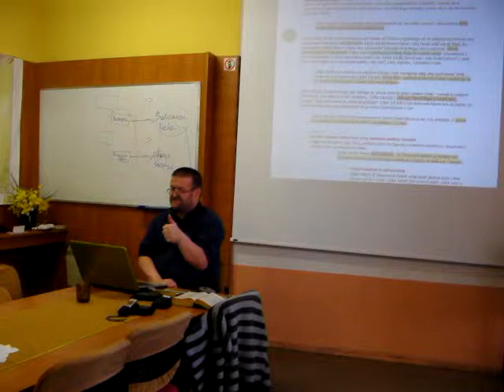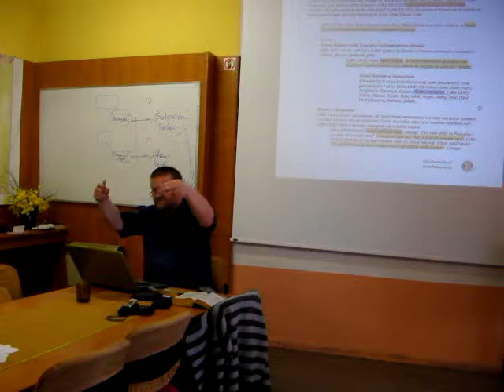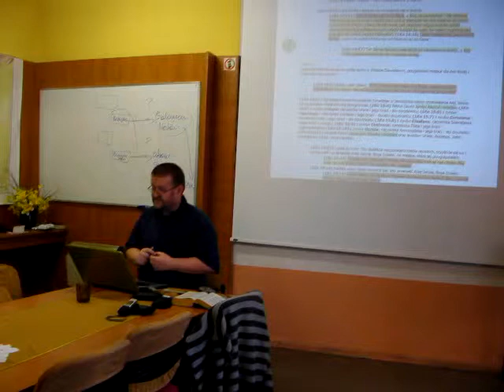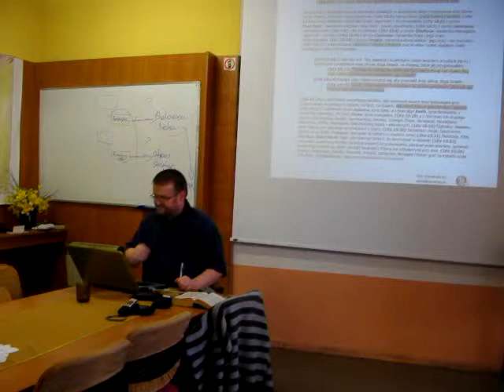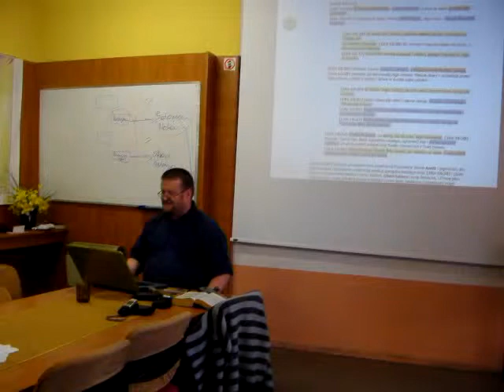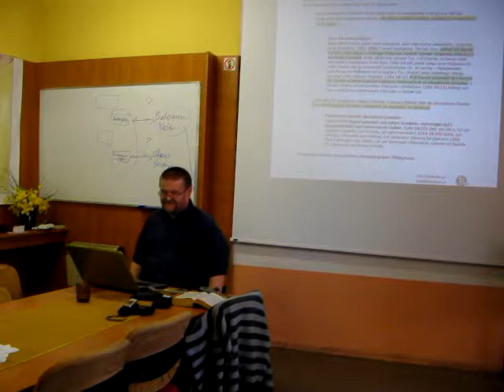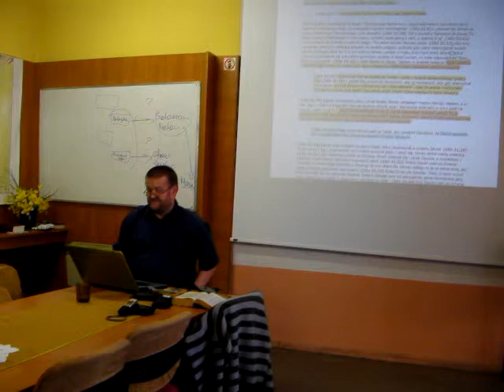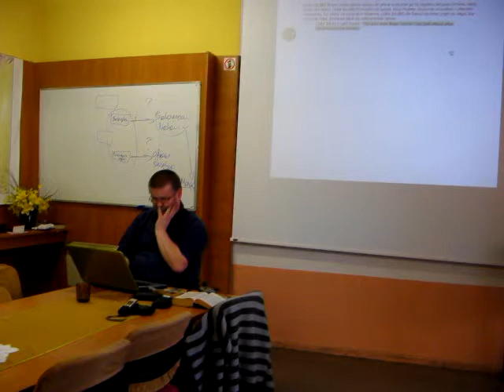BEREA - Księgi Kronik, Ezdrasza i Nehemiasza Cz.8